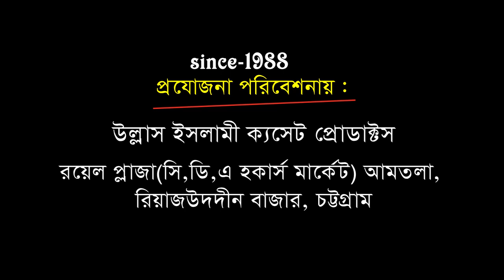১ রাকাত নামাজ পড়তে ২০বছর ? | Mawlana Muktar Ahmed Rojovi | Bangla Waz | Ullash Icp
Linkdin Link